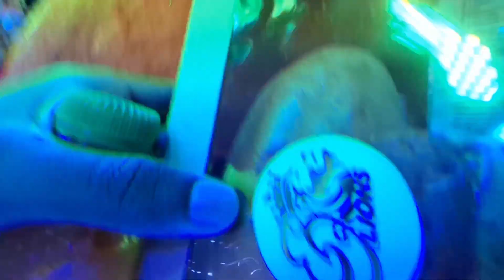Vesak 2024 In Dubai - ඩුබායි වෙසක් අත්දැකීම ☸️🇦🇪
ඩුබායි වෙසක් අත්දැකීම ☸️🇦🇪
ශ්‍රී ලංකා වෙසක් උත්සවය
ඩුබායි
ශ්‍රී ලාංකේය සංස්කෘතිය

Vesak Experience In Dubai 2024
Sri Lankan Vesak Festival
Sri Lankan Culture